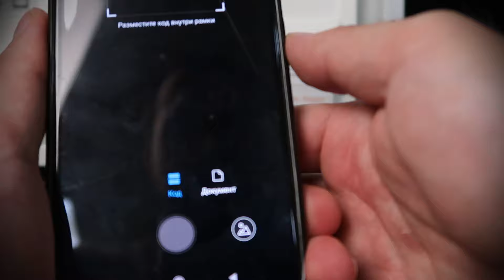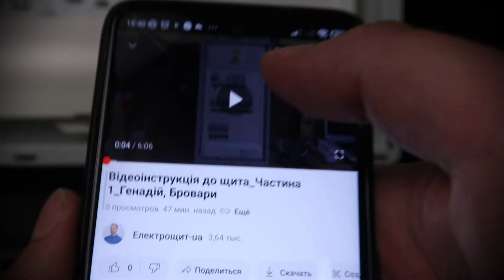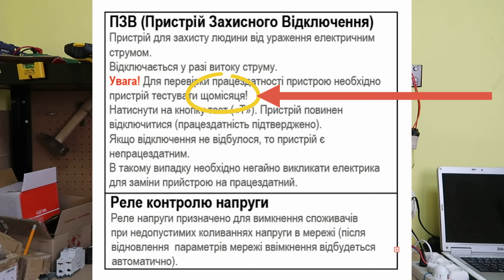Щиток для квартири. Необхідний мінімум + майстер-вимикач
Електрощит, зібраний на замовлення, для квартири в старому жилому фонді. В цьому щиті є весь необхідний мінімум - загальний автомат, ПЗВ, автомати на сподиважі. Із опцій - "майстер-вимикач", вимикаючи котрий, ви відключаєте живлення майже всіх споживачів, крім холодильника.